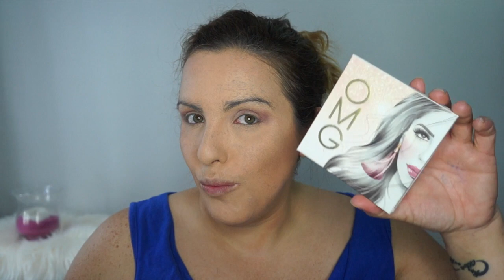PROBANDO MAQUILLAJE DRUNI - SON TANTO COMO DICEN??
INFO TÉCNICA
Cámara - Sony Alpha NEX-F3
Edición - IMovie

MÚSICA

Biblioteca youtube
iMovie